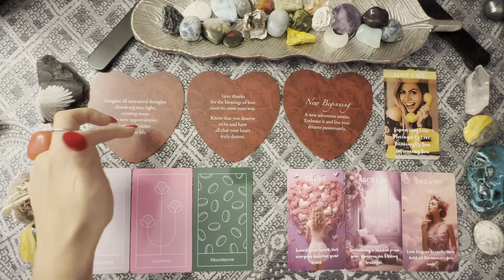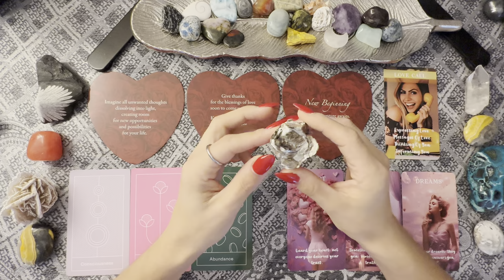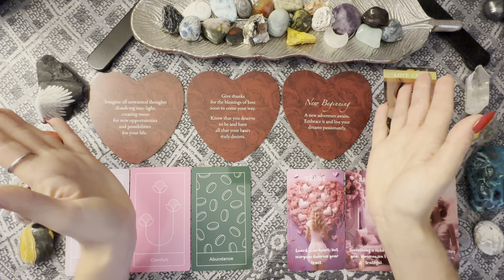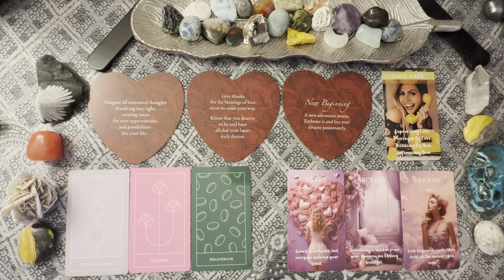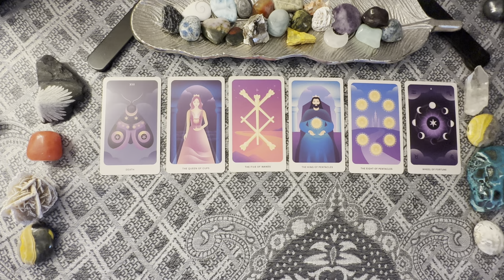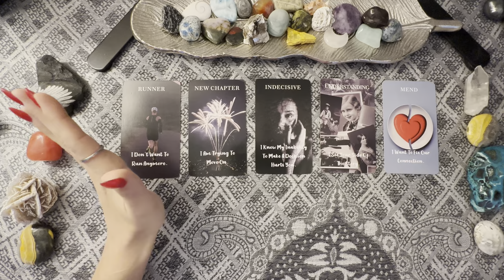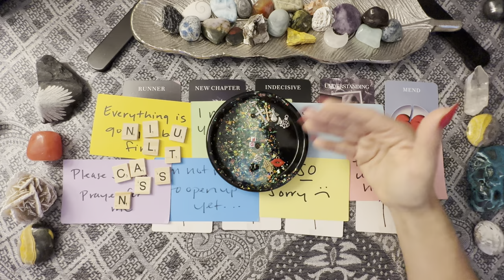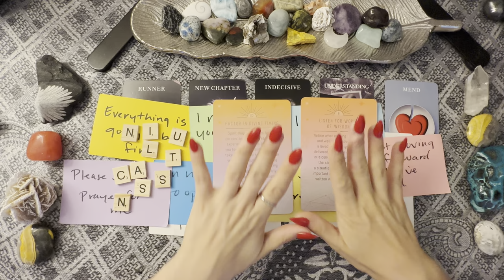THIS CONVERSATION WILL CHANGE EVERYTHING FOREVER ☎️❤️‍🩹🦋 You two will FINALLY see the truth